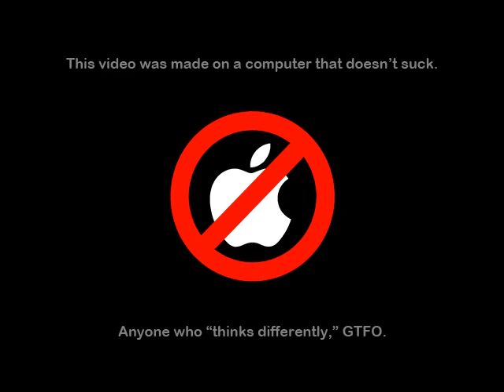Brad Corrupts: Super Mario Bros. Volume 1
UPDATE 4/29/2016: OH WOW, IT BROKE 100,000 VIEWS! HUZZAH!

Using a Python script, Brad takes your favorite 8-bit NES games and scrambles the bytes.  These are the results.

Unfamiliar with Super Mario Bros? Wait, really?  No, just no, I'm not even going to humor posting an uncorrupted version, GTFO.

25 years ago, video gaming as we know it was changed forever.  No longer were games tied to their arcade roots, it became so much more, with the help of a genius Japanese developer by the name of Shigeru Miyamoto.  The platforming era had begun, and now, I shall corrupt it mercilessly.  Enjoy Volume 1 of 3 as I give this game a healthy dose of rom corrupting whoopass.

Volume 2 coming soon.

Want to make you own corruptions? for emulators, tools, and more!